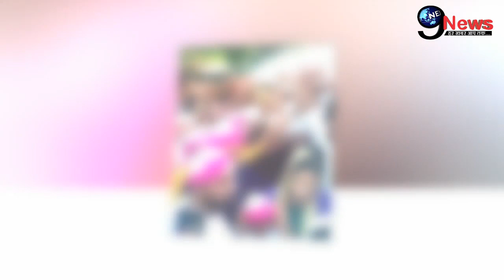भीड़ के बीच फँसे युग ने सरेआम किया ऐसा बर्ताव, सोशल मीडिया पर वीडियो वायरल | Yug Devgan | Star Kid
Voice Over - Megha
Editor - Mohit